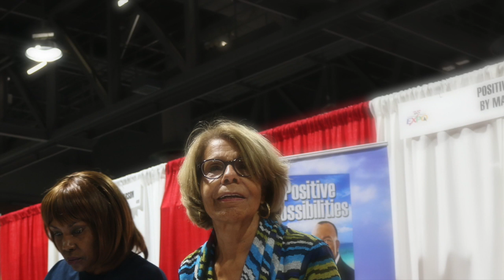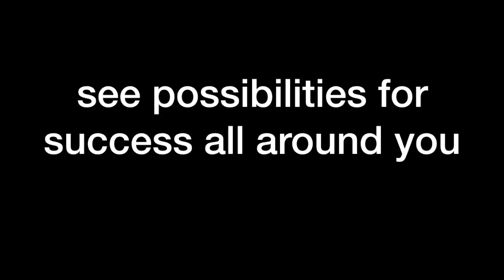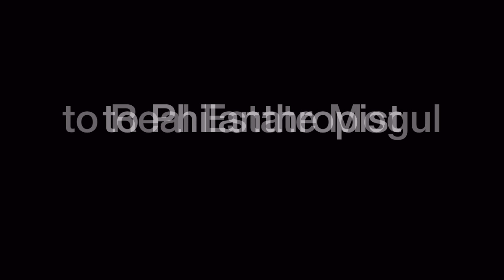Dr Matthew Jenkins mix